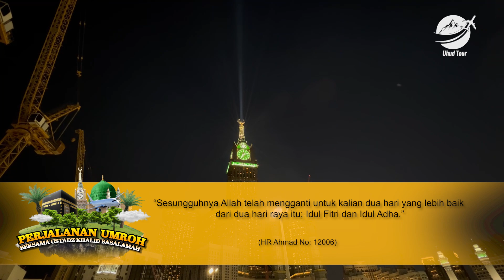Suasana Malam Takbiran & Idul Fitri di Mekkah - Umroh Akhir Ramadhan 1443 H